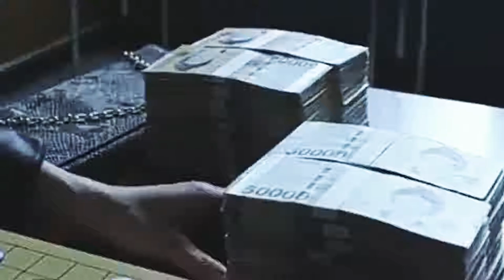𝐋𝐞𝐞 𝐒𝐢-𝐲𝐨𝐮𝐧𝐠 • Mɪx||𝑷𝒍𝒂𝒚 𝒘𝒊𝒕𝒉 𝒇𝒊𝒓𝒆